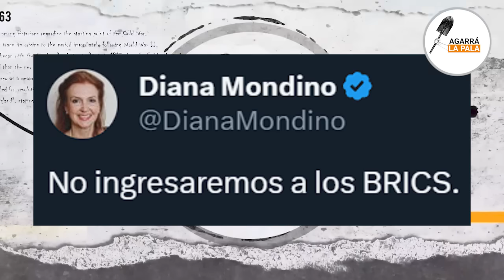Diana Mondino destrozó un bastión de los K y los dejó al borde del colapso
La futura Canciller de Javier Milei confirmó la decisión de que Argentina NO ingrese a los BRICS, tras la invitación concretada en Agosto pasado.